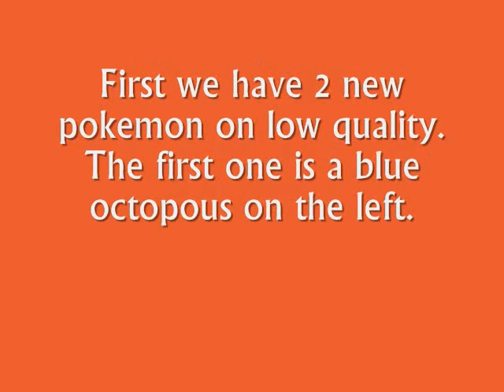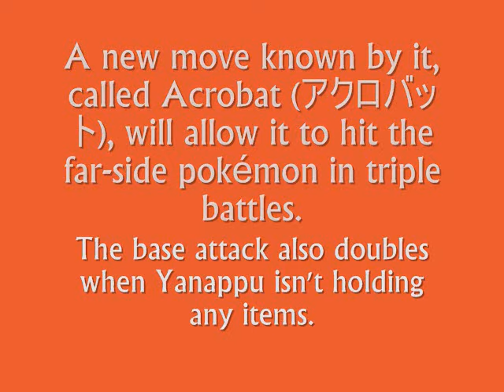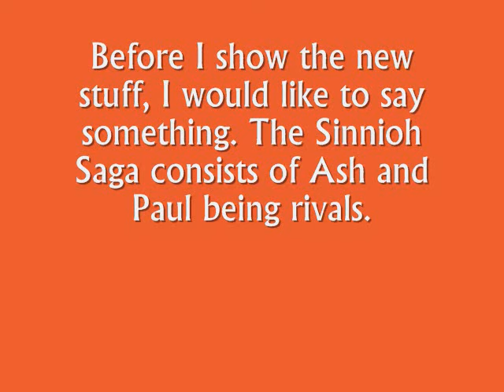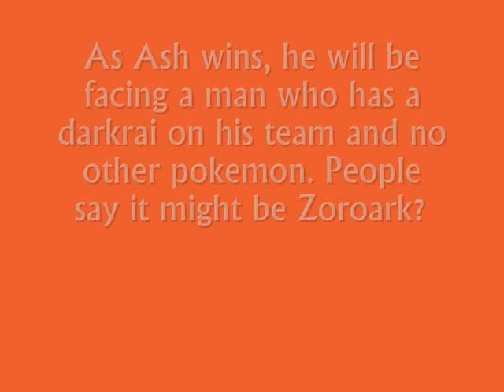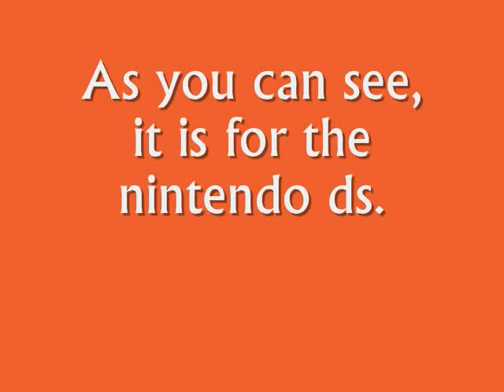Coopcity100 presents:Pokemon Black and White-New Pokemon,Anime News,and America Game Release Dates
New Pokemon black and white info were revealed and they gave us some pretty good info